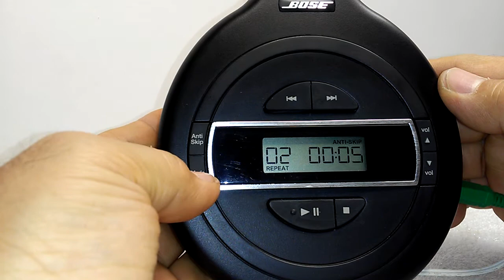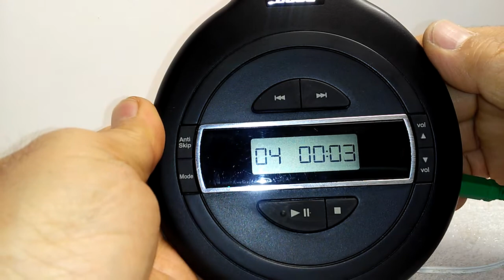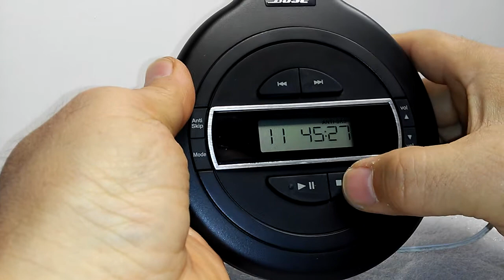Bose Compact Disc Player Portable CD Model PM 1 Anti Skip